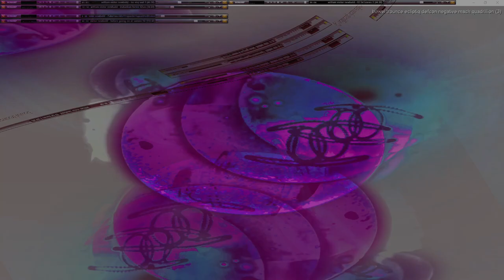Movie 24 10 11 04h35m49s series W